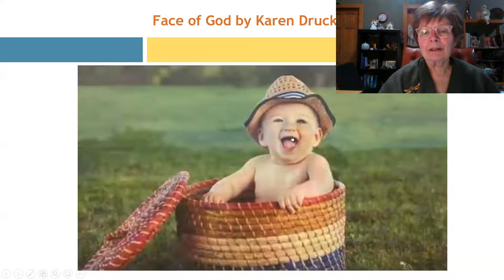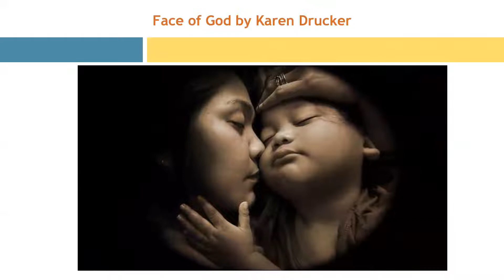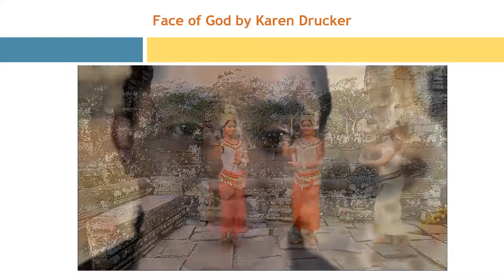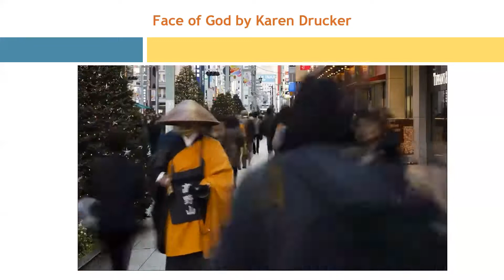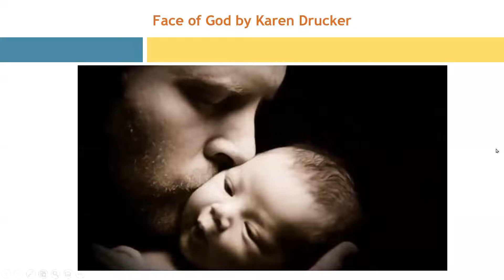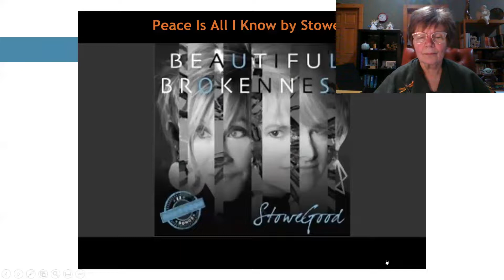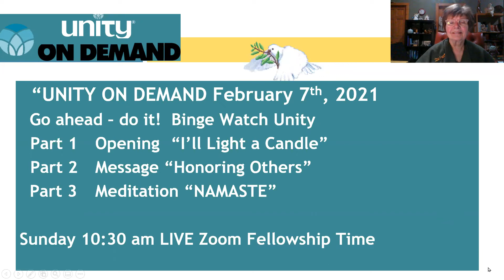Namaste Meditation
Guided Meditation by Rev. Sharon
Music includes Karen Drucker's "The Face of God' and Stowegood's "Peace Is All I Know"